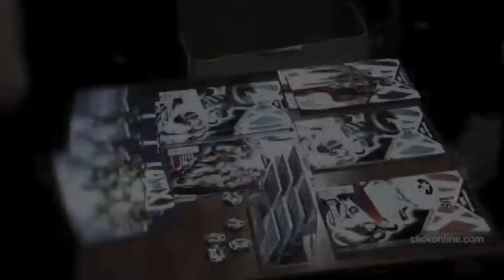Hilary Johnson | Presenter | Showbiz, Celebrity, Entertainment